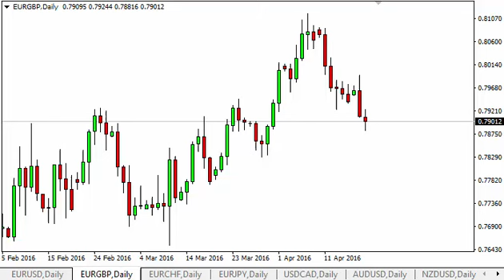EUR/GBP Technical Analysis for April 20 2016 by FXEmpire.com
- April 20 2016 currency daily technical analysis for the EUR/GBP pair. Forex Technical Analysis Forex Fundamental Analysis and Forex Brokers on FX Empire